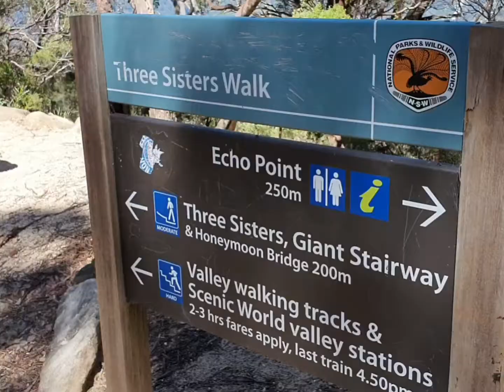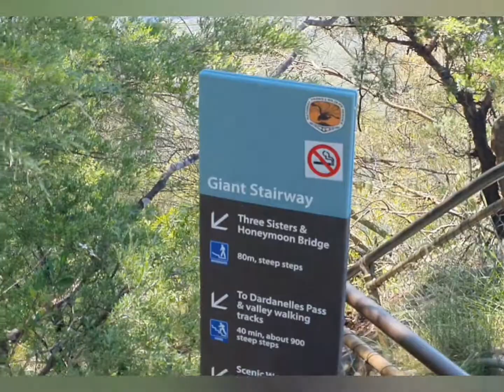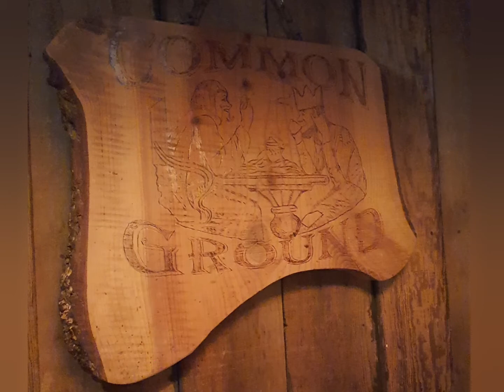biRtHDay HiKinG in bLuE möUntAinS & exPLorInG KaTooMbA, NSW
Three Sisters, Blue Mountains,  NSW,  Au